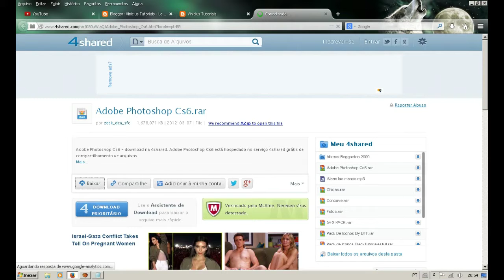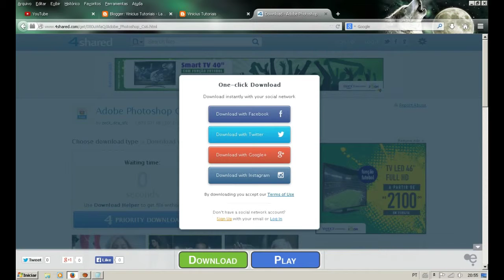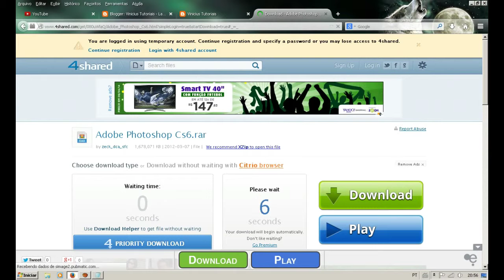Vinicius Tutorial - Como Baixar o Adobe Photoshop CS6 2014!!!